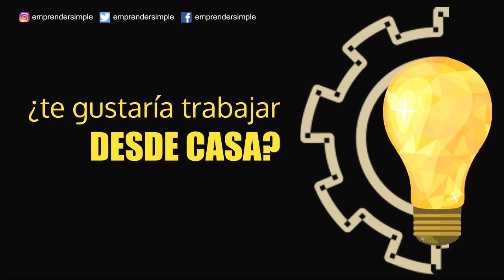CÓMO HACER UNA LANDING PAGE y triplicar tus ventas ✅| Emprender Simple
CÓMO HACER UNA LANDING PAGE EN ESPAÑOL

Llevar a nuestros potenciales clientes a un sitio web seguro donde pueda ver nuestros productos o servicios de manera ordenada y proveerle de datos para su decisión es fundamental para concretar ventas online. Ahí es donde entran en juego las Landing Page ya que nos permiten mejorar la atención al cliente y por ende, aumentar las ventas. Por eso hoy, quiero explicarte qué son las landing page y cómo utilizarlas.

¿Te gustaría aprender a crear tú Propio Negocio? ¿Queres aprender sobre Inversiones? ¿Necesitas ayuda con tus Finanzas Personales?
Has llegado al lugar indicado.
+Educación Financiera
+Libertad Financiera
+Finanzas Personales
+Inversiones Bursatiles
+Ingresos Pasivos
+Emprendimientos On Line
+Marketing Digital

¡¡¡¡¡¡¡CURSOS ON LINE! (Educación Financiera)

+¿CÓMO CREAR UNA EMPRESA ONLINE?